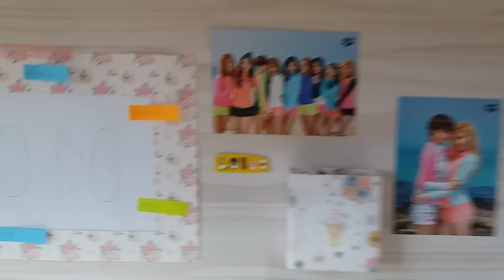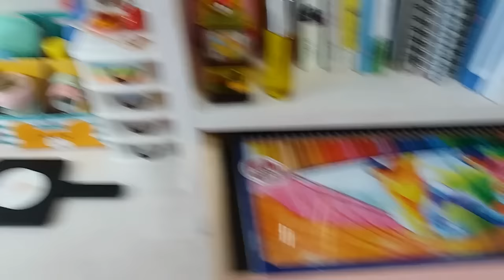introduce-👉책상소개👈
많이 기다리셨죠ㅠ앞으로는 열심히 하는 스위트 미니가 되도록 하겠습니다😊😊